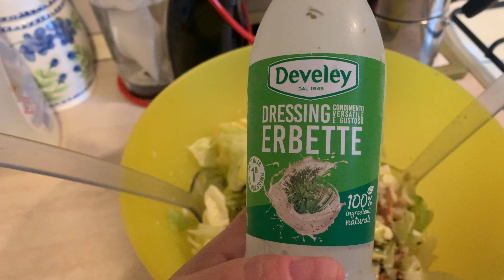Mukbang a cena con noi + ricettina ina !!! Bona 😜😋😁